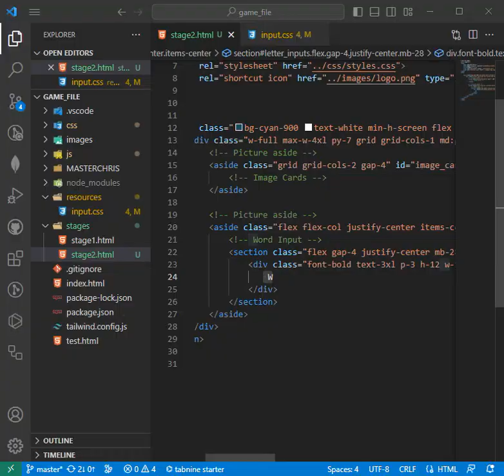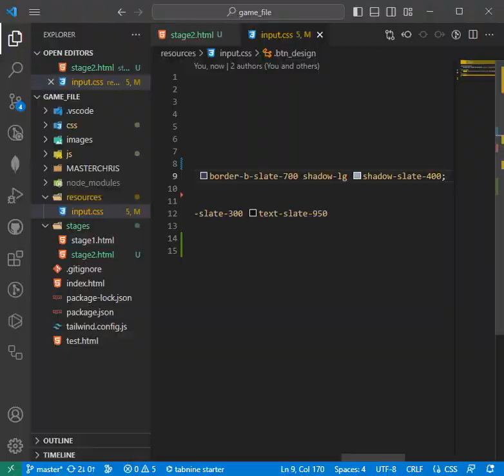How to shorten too many Tailwind CSS classes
This video show brief description of how you can reduce to many Tailwind CSS classes to just one (1) class define in the tailwind input file.